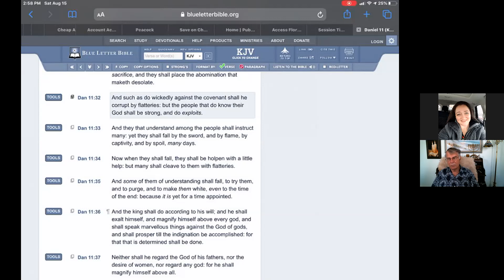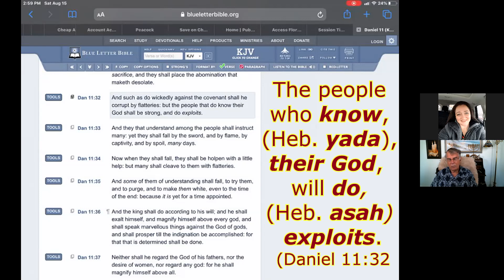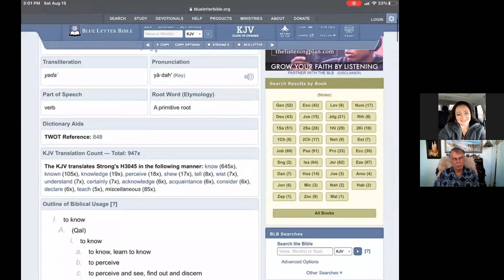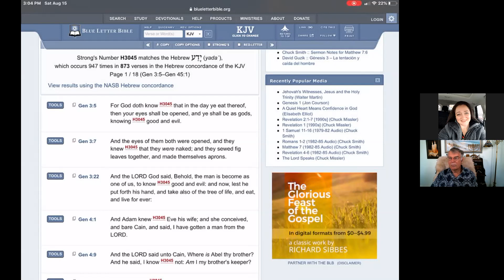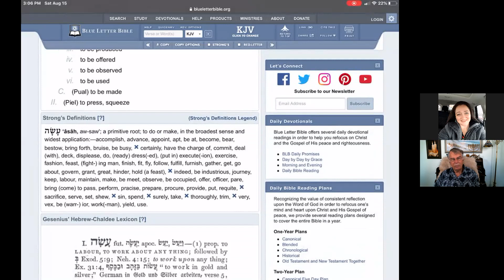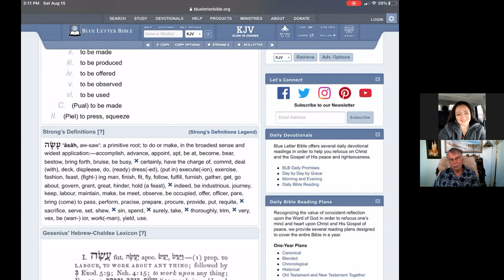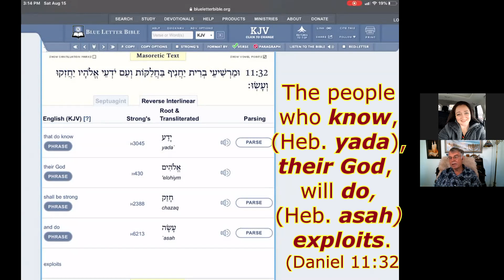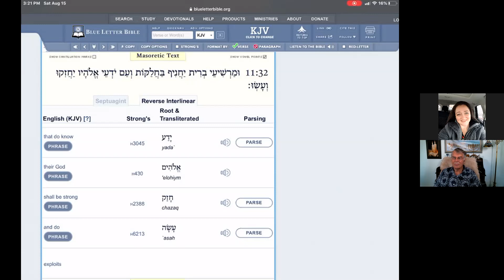Those who know, (yada) their God will do (asah) exploits.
With Jeanne Dykes RN. Here she brings a Hebrew teaching full of encouragement for pilgrims in passage into the witness of the latter days. It relates to the promise given in Daniel 11:32 and two Hebrew words, "yada" and "asah" which give added depth to the verse, and with it a wonderful promise for those called into blood covenant commitment to Messiah, the returning Shepherd-King.